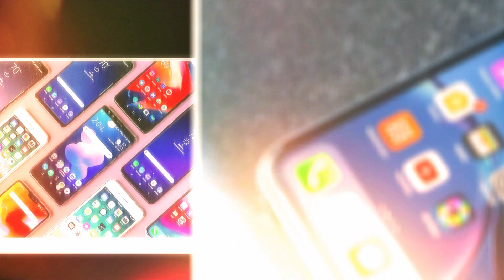Siccotel Kiya Karne Jaraha Hai? | Voice of Electronics